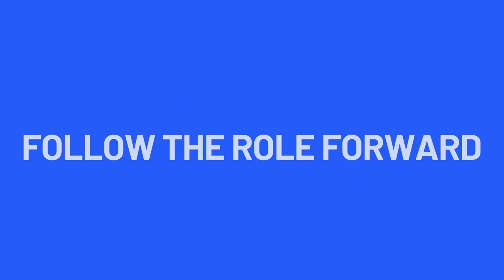How to Manage Your Accounting Data Hygiene with Numeric Co-Founder and CEO Parker Gilbert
No matter your industry, clean data results in well-informed decisions. By keeping your data clean and accurate, you save time from searching for answers and reconciliations and can spend more time diving into the “why” behind your numbers and making actionable insights.

But for companies who experience hypergrowth or need to make a switch to a new source system, how do you effectively clean your company’s data?

In this episode of The Role Forward podcast, our host Joe Michalowski welcomes Parker Gilbert, the CEO and co-founder of Numeric. They discuss the importance of data cleansing, why data cleaning is a timely but worthwhile process, and the benefits of a strong relationship between finance and accounting.

Guest-at-a-Glance
💡 Name: Parker Gilbert
💡 What he does: He's a Co-Founder and the CEO of Numeric, a SaaS company transforming accounting workflows to modernize the month-end close and other processes.
💡 Company: Numeric
💡 Noteworthy: Parker was the first finance hire at Hearth, a fintech company helping home improvement contractors grow and manage their business. Parker also met his fellow Numeric co-founders early in his career.